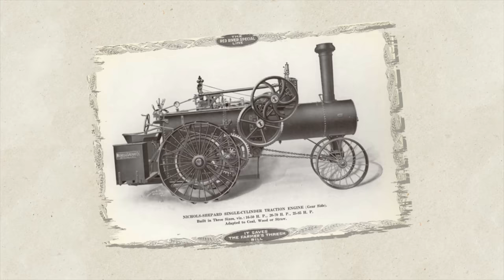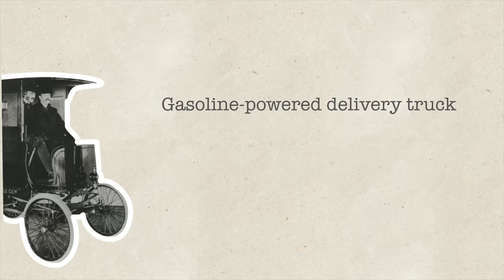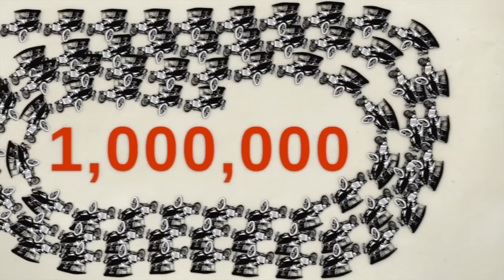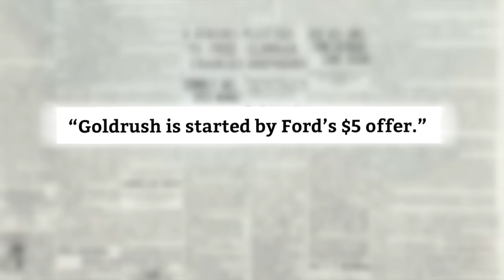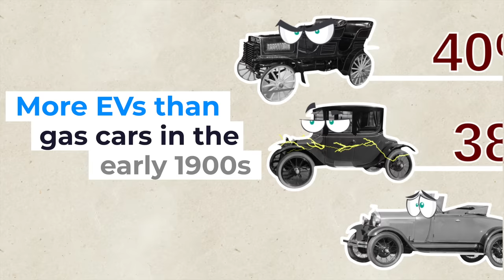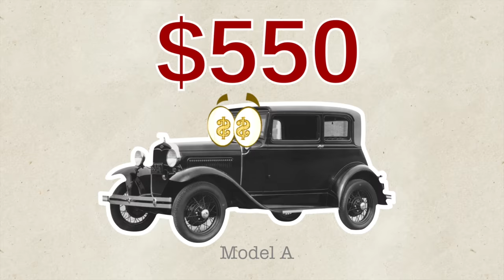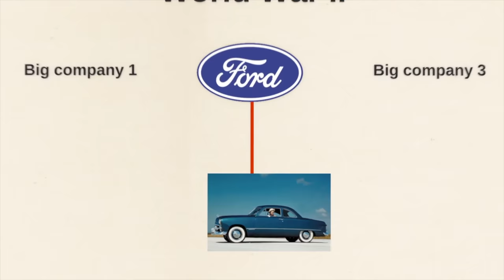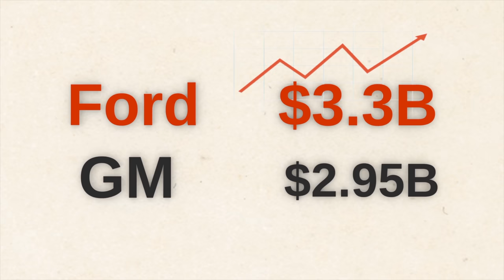Here's Why Real Americans Buy Ford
Here's Why Real Americans Buy Fords, DIY and truck review with Scotty Kilmer. How Ford Took Over American cars and Beat Chevy, Dodge and Chrysler. Are Fords the best cars and trucks to buy? Should I buy a Ford? Are Fords reliable? Does Ford make good cars? The history of Ford. Everything you need to know about Ford. Car Advice. DIY car repair with Scotty Kilmer, an auto mechanic for the last 52 years.

Media Credits:
Ford website
Library of Congress
Boston Wharf Company
Boston Public Library
DaimlerChrysler AG
Photo by Talia on Unsplash
FordEurope.blogspot
Britannica (edited)
Ford Media Center
Ford Motor Company YouTube
Ford Europe YouTube
Ford website
Toyota website
Toyota Europe YouTube
Jaguar YouTube
Argo YouTube
Bill Haley (Tom Joad’s Ghost on Flickr)
Mustang (John Lloyd on Flickr)
Mustang (Gilles Peris y Saborit on Flickr)
Pinto & Bronco (Thomas Hawk on Flickr)
Paul Rand
Library of Congress
Archive.org

⬇️Scotty’s Top DIY Tools:
1. Bluetooth Scan Tool
2. Mid-Grade Scan Tool
3. My Fancy (Originally $5,000) Professional Scan Tool
4. Cheap Scan Tool
5. Dash Cam (Every Car Should Have One)
6. Basic Mechanic Tool Set
7. Professional Socket Set
8. Ratcheting Wrench Set
9. No Charging Required Car Jump Starter
10. Battery Pack Car Jump Starter

⬇️ Things used in this video:
1. Common Sense
2. 4k Camera
3. Camera Microphone
4. Camera Tripod
5. My computer for editing / uploading

►Here's our weekly video schedule:
Tuesday: Auto repair video
Wednesday: Viewers car mod show off
Thursday: Viewer Car Question Video AND Live Car Q&A
Friday: Auto repair video
Saturday: Second Live Car Q&A
Sunday: Viewers car show off